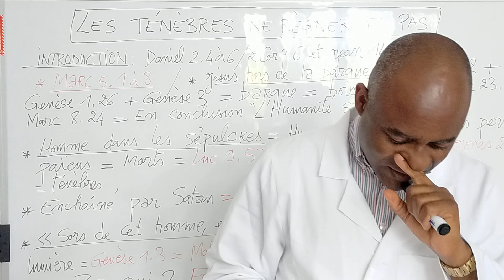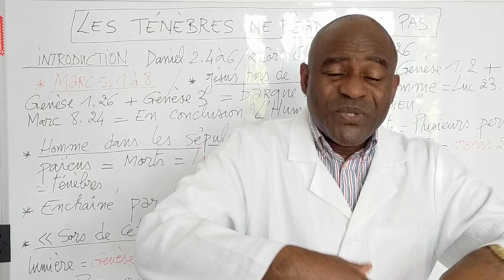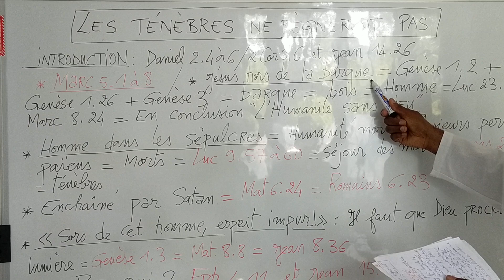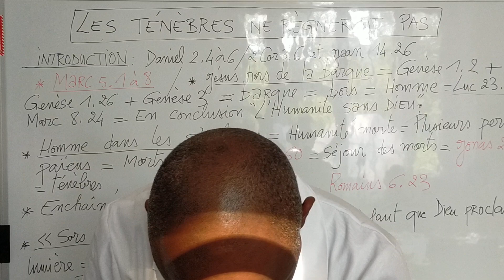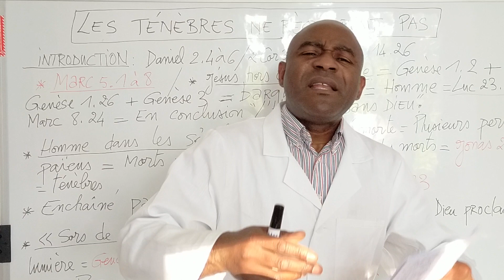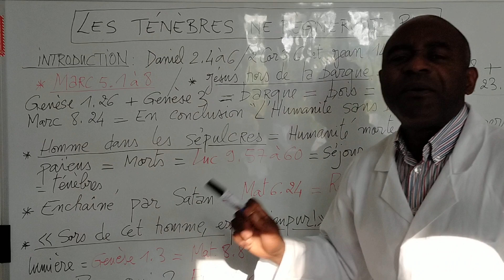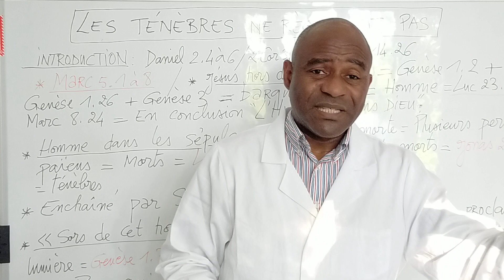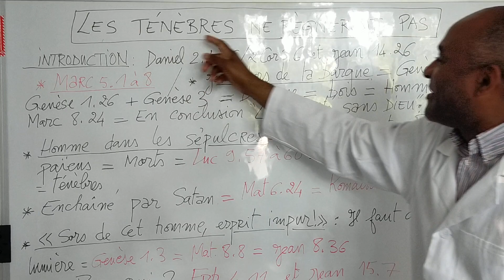ECOLE INTERNATIONALE DE LA FOI (cours 126) Franck Cana : Les ténèbres ne règneront pas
Sachez que pour prendre part à nos réunions, commander nos livres, inviter l'ECOLE GRATUITE DE LA FOI ou pour d'autres sollicitations, vous pouvez nous contacter : Centre International d'Evangélisation 5 ter impasse du Clos-Thiron 28630 Morancez (France)/ Franck Cana TV/ / tél. + 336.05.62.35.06 (WhatsApp - France).

Pour soutenir le travail de ce ministère, vous pouvez adresser vos offrandes et dons volontaires par virement bancaire sur le compte du Centre International d'Evangélisation à la Banque postale (IBAN : FR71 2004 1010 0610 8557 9D02 727).

Ou encore par chèques bancaires à l'attention du Centre International d'Evangélisation, à envoyer à l'adresse suivante : 5 ter impasse du Clos-Thiron 28630 Morancez.
Ou encore par envoi de transfert RIA.